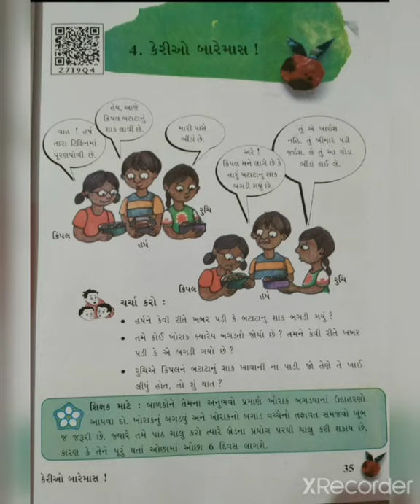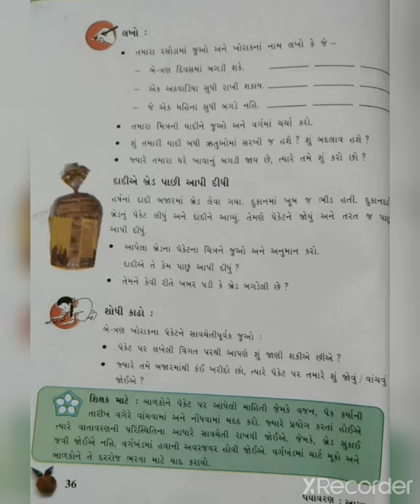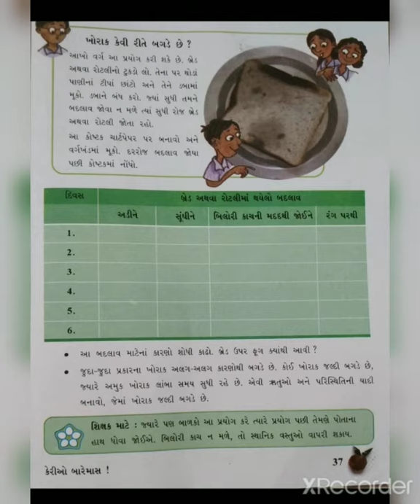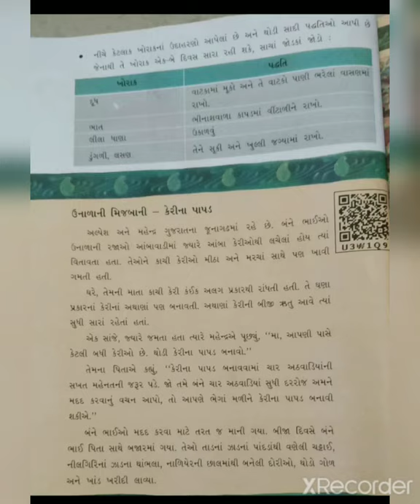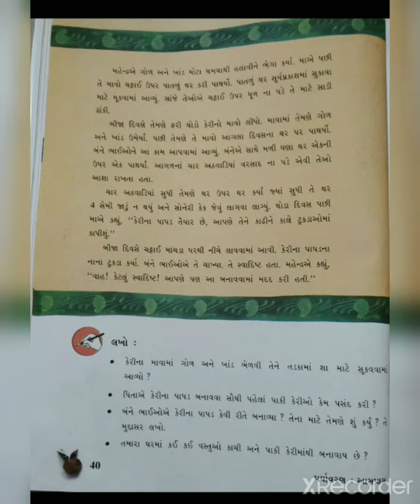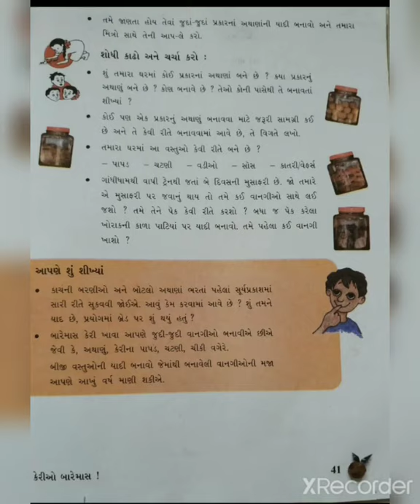STD- 5 વિષય- પયૉવણ આસપાસ પાઠ- ૪ ( કેરીઓ બારેમાસ)